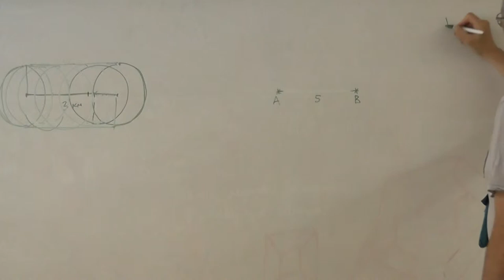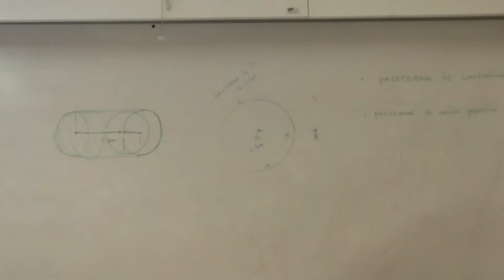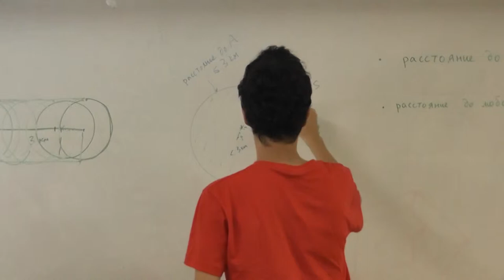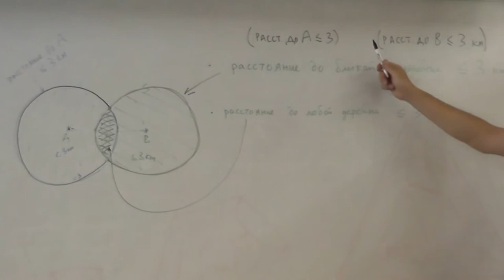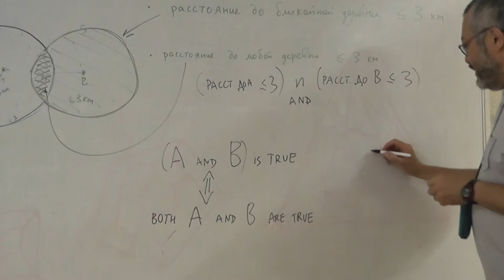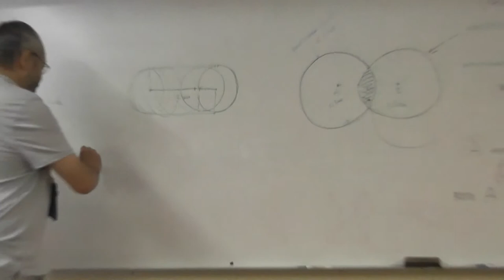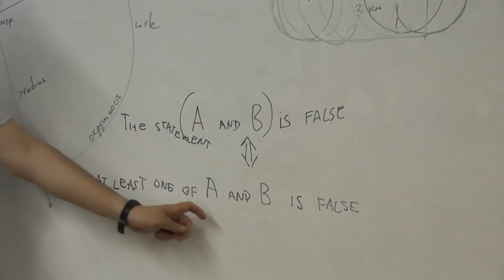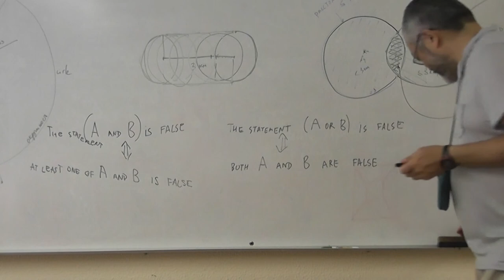55 Объединение и пересечение кругов (103)